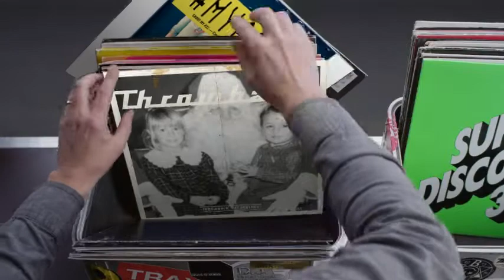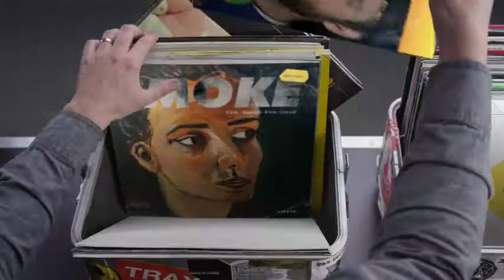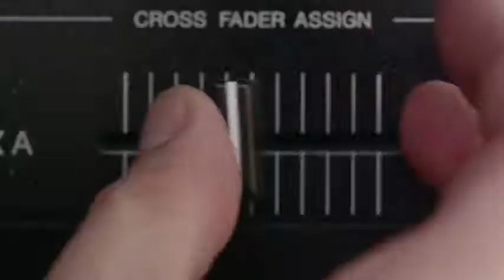Hashtag My Ass - Barbarycoast Record Box